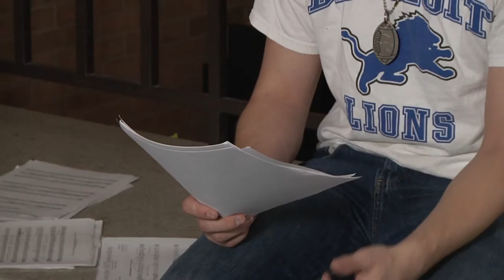Music, Theatre, & Dance Majors at Oakland University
A group project for my film class, based around what Oakland University Music, Theatre, Dance majors do when they're not in class!